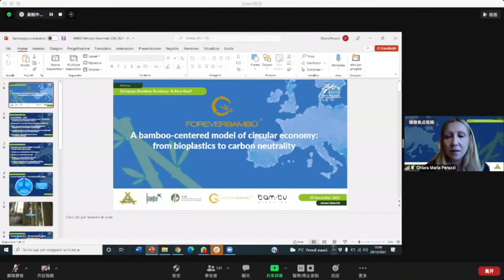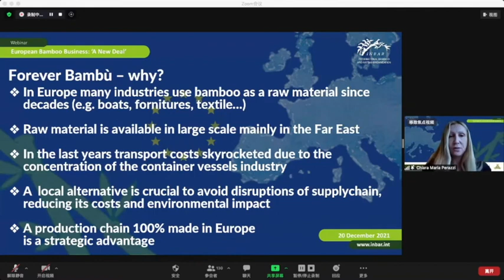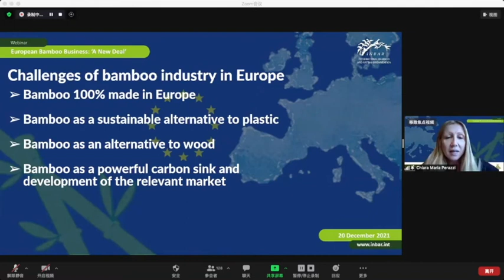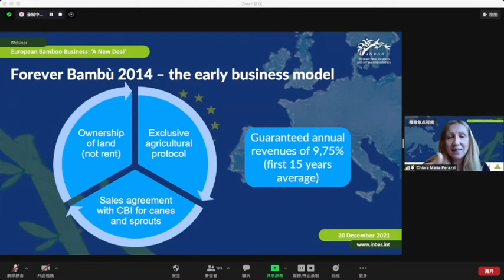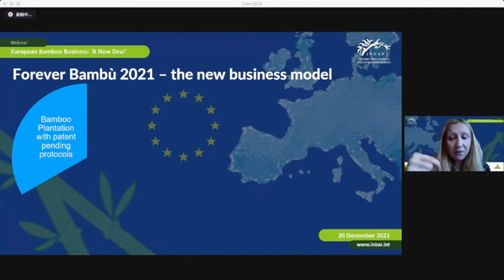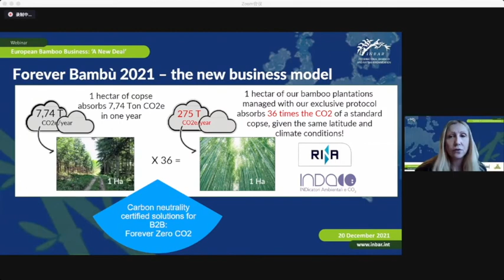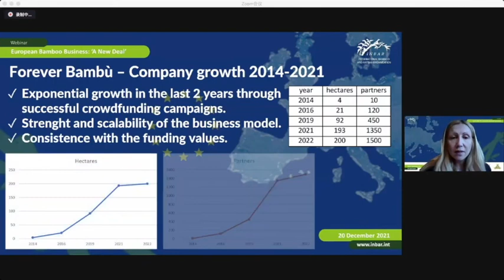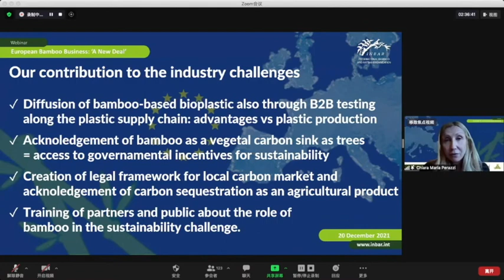European Bamboo Business: "A New Deal"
Guarda l'intervento della  nostra Communication Manager Chiara Perazzi al webinar di International Bamboo and Rattan Organisation - INBAR dedicato al business del bambù.
Scopri del potenziale del bambù nell'ambito dell'economia circolare europea e del successo del modello Forever Bambù.